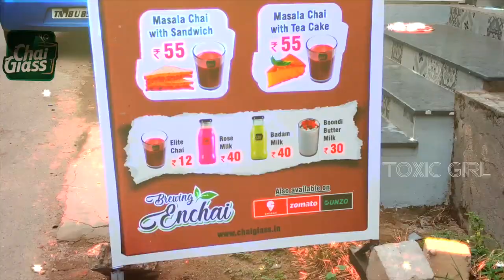Chai Glass | ஒட்டக பால் | 36 Varieties of tea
"A Glass of Tea makes Everything Better"

Chai can refresh you instantly and it can go well at any time of the day. That is the reason why they serve 36 varieties of tea including tea using Goat/Camel Milk.

Not only that, but they also have
Breakfast, Lunch, Immunity Boosting, Maggi, Hot Beverages, Sandwich, Quick Bites, Desserts, Combos, and Cookies
Best Chai Ever.

Branches:
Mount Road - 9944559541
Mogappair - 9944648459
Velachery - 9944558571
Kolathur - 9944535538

Try to visit Chai Glass, Don't miss it...
They are taking Online Orders too...

Hope you like our video, so don't forget to

With Love♡
ToxiC GirL♡